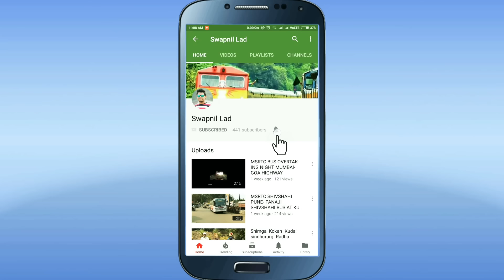Grant Road Cha Raja Aagman Sohala 2018 Performance Swarajya Maratha Dhol Tasha Pathak Jogeshwari